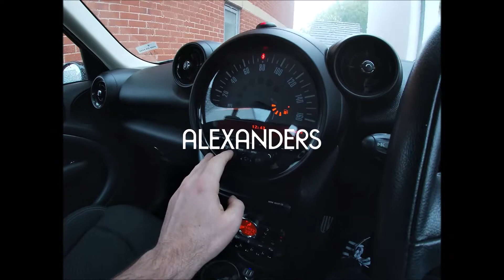Alexanders Live Electric 80s Band - Gopro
This weeks life of a tribute series comes from Alexanders Live in Chester all filmed by Gopro Hero 8 Silver